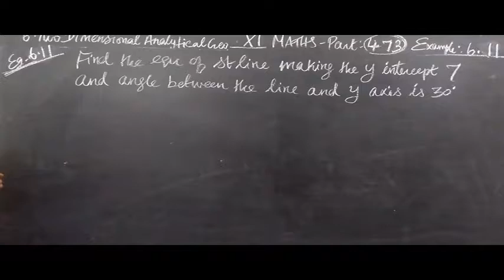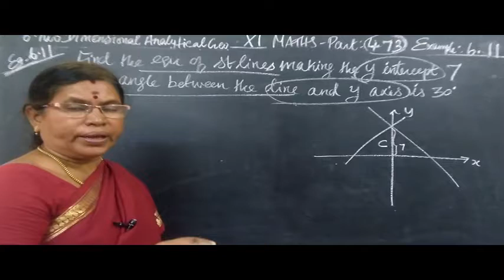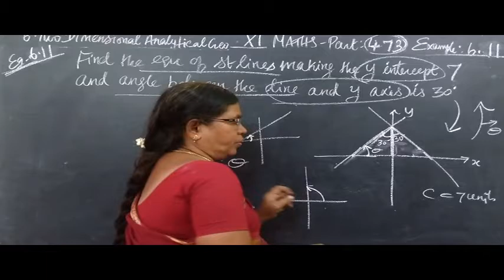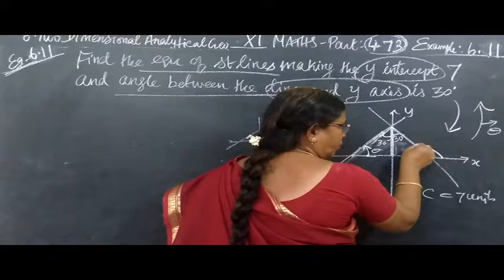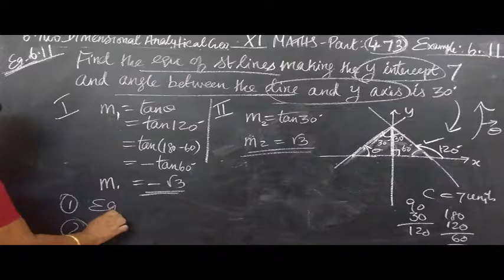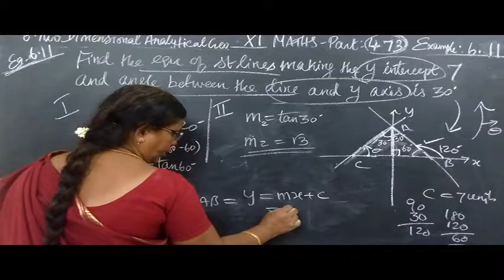11-M [473] Eg-6.11 Two dimensional Analytical Geometry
11-M [473] Eg-6.11 Two dimensional Analytical Geometry